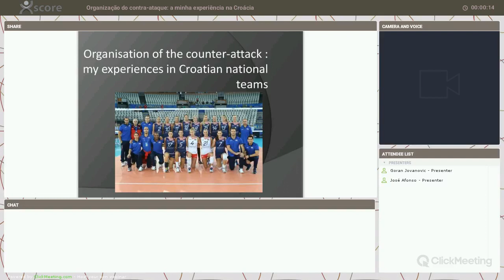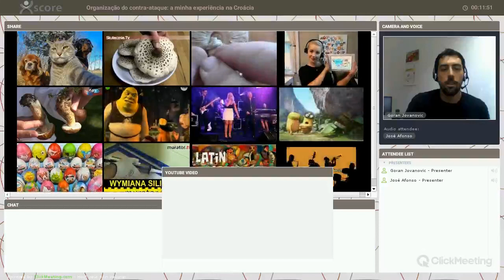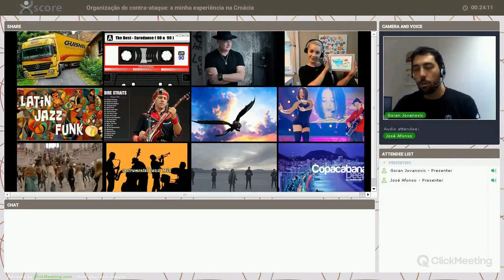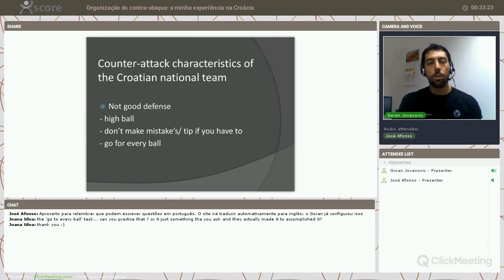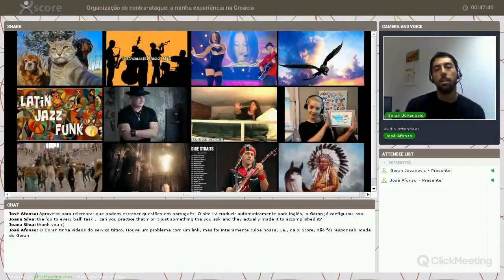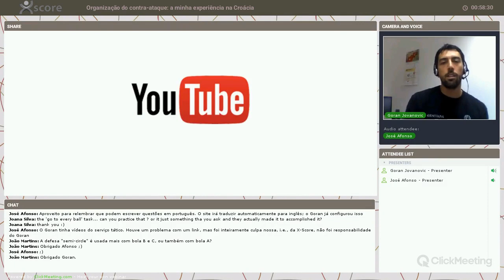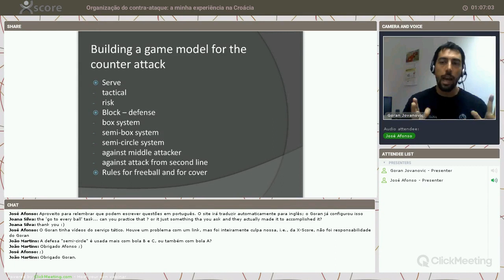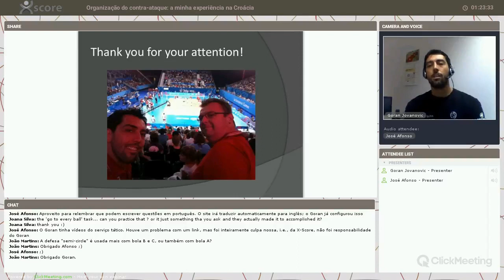Goran Jovanovic: Organização do contra-ataque: a minha experiência na Croácia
Uma das palestras proferidas no âmbito duma formação online promovida pela X-Score.